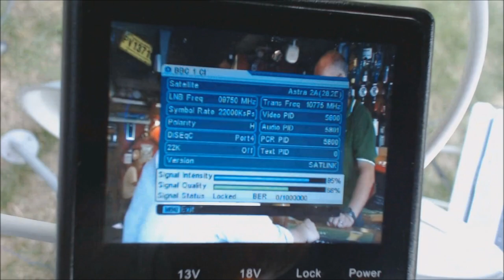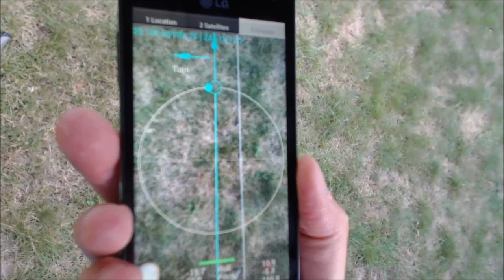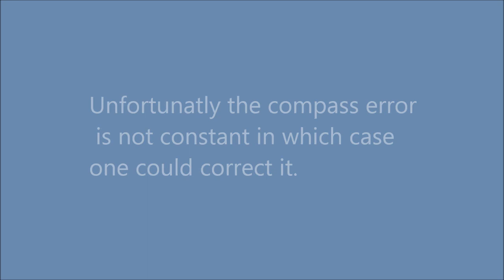Android compass ages and gets inaccurate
The compass in your phone can get inaccurate because it is affected by magnetic fields or because it is weakened by age. Calibrating the compass may not help. This video just shows that.